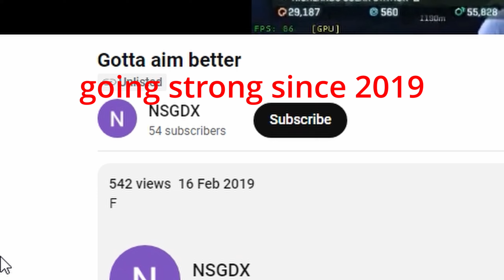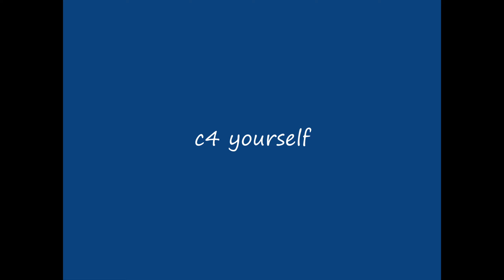Planetside 2 Tryhard tutorial 𝟐 | Top 10 ILLEGAL strategies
Mogging late stage planetside edgegame. Low quality, high effort, starring our favorite coyotee main.
credits: too many to name